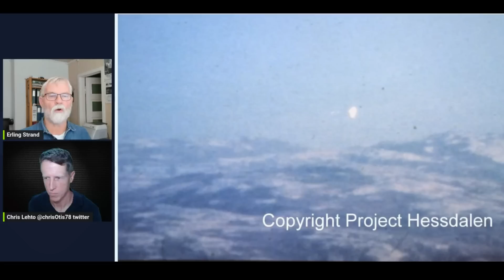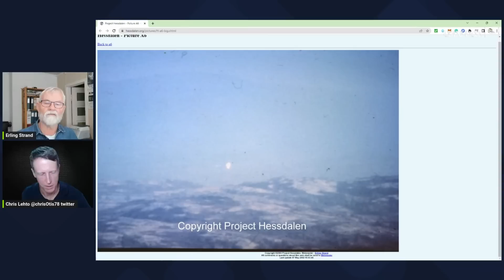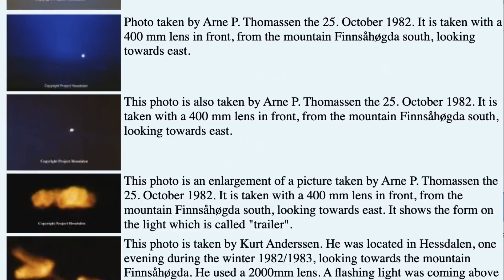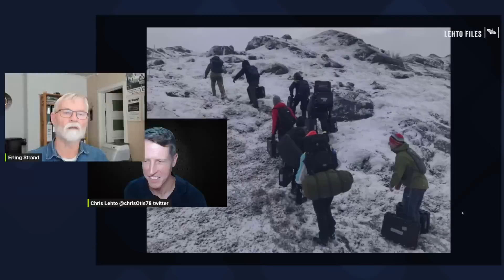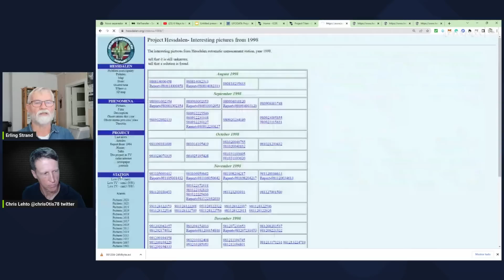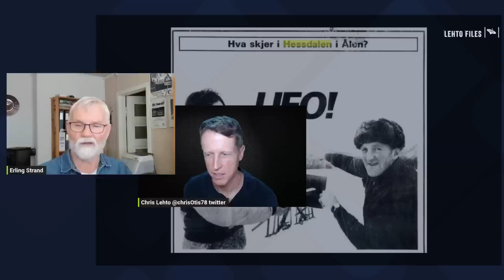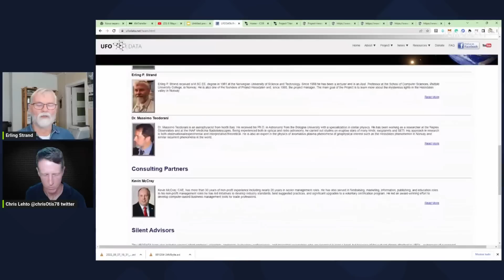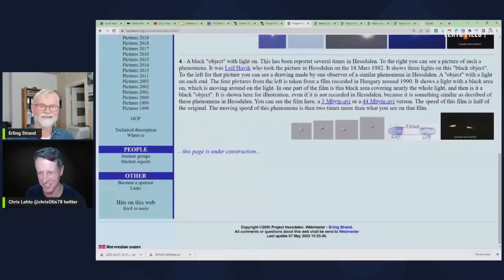Uncovering the Mystery: 4 types of Anomalous Phenomena in Hessdalen Norway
Welcome back to another exciting episode on Lehto Files! I'm Chris Lehto, a retired F-16 pilot and your guide in exploring the mysteries of the universe. Today, we're joined by an extraordinary guest, Erling Strand, a renowned scientist and the man behind the pioneering Hessdalen research in Norway.

I apologize for some of the jerky edits. I use AI software to help edit otherwise I would not be able to produce as much content as I do and optimize for sound and data but will work on improving l.

In this interview, we delve into the enigmatic world of Unidentified Aerial Phenomena (UAPs) and discuss the unique types of sightings reported in Hessdalen Valley. With his wealth of experience and ground-breaking research, Erling shares his insights on the four distinct types of UAPs sighted in the region - a fascinating journey into the unknown.

What makes this episode truly captivating is Erling's contagious optimism. Despite the uncertainties and puzzles surrounding UAPs, Erling firmly believes that we're inching closer to answers, igniting a sense of anticipation and wonder for us all.

In this episode, you will learn:

The peculiar characteristics of the four types of Hessdalen UAPs.
The scientific efforts towards understanding these mysterious phenomena.
The optimistic future of UAP research and why we should be excited.

Join us as we continue this fascinating journey toward unraveling the mysteries of the cosmos. Strap in and get ready for a mind-bending conversation. You don't want to miss this!

00:00 Erling’s first sighting in Hessdalen
10:00 The 4 types of UAPs at Hessdalen
19:56 the data is strange with no viable solution
25:55 What is the white flash?
35:37 The stigma was bad
46:00 could sky360 cameras help?